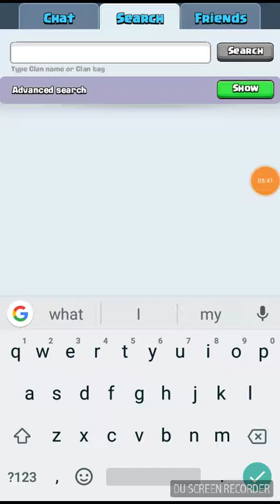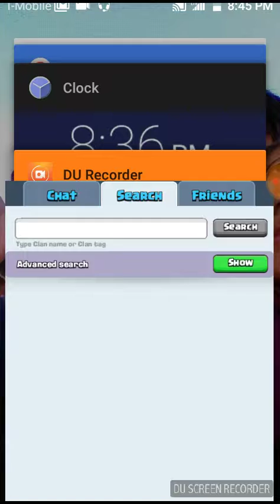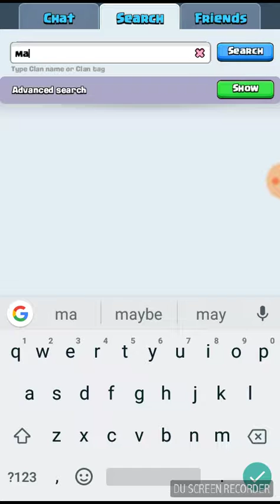Trying to win a magical chest on Clash Royale